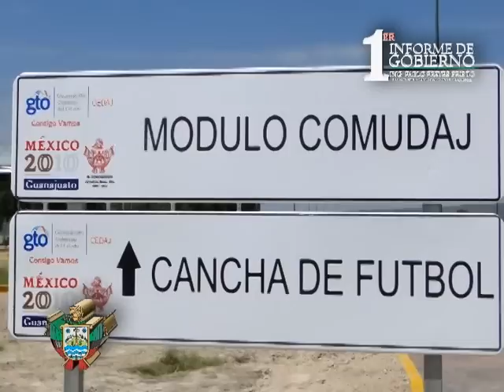Primer Informe de Gobienrno 2009-2012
Ing. Pablo Freyre Prieto
Municipo de Santa Cruz de Juventino Rosas Gto